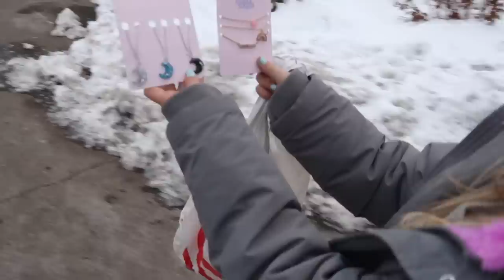T1D DOCTOR APPT | NOT SO FUN